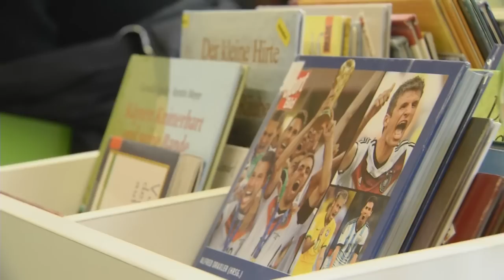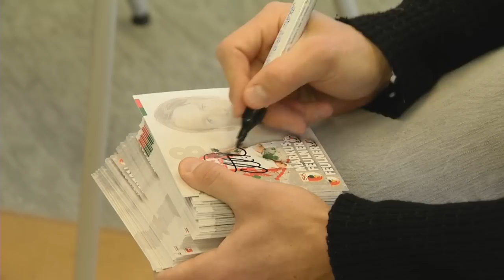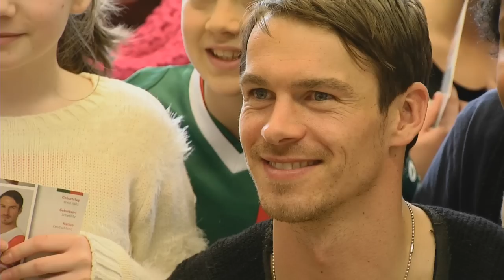FCA-Profi Markus Feulner besucht Augsburger Grundschule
Für strahlende Gesichter sorgte FCA-Profi Markus Feulner beim Besuch einer Augsburger Grundschule. Der 32-Jährige war heiß begehrt und wurde mit Fragen nur so gelöchert. Tolle Aktion!